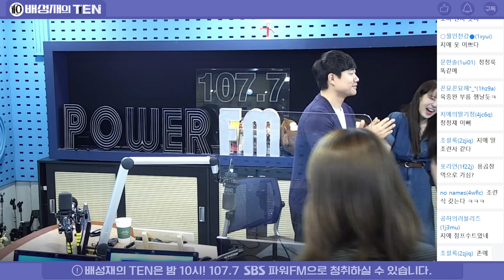20220610 배성재의 텐 꼰묘꼰묘해 with. 유지애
BGM) Macaroon 5
Be sure to attribute the artist.
Music ⓒ - Audionautix

00:00 오늘의 헤드라인
00:34 오프닝
02:22 이미 프리선언
04:58 꼰하!
05:25 도미니칸칸 영화제?!
06:03 네가 지금 꼰라이브 볼 때냐?
07:39 추천 영화 근황
0855 콩 안중 없쟤
10:23 쿵짝쿵짝해
13:34 꼰묘꼰묘해
35:26 클로징